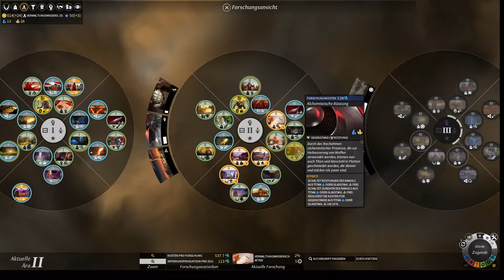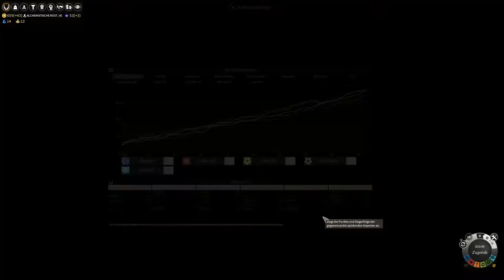Let's Play Endless Legend - Wildläufer (Hart) - Teil 5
Let's Play Endless Legend
Fraktion: Wildläufer
Schwierigkeit: Hart